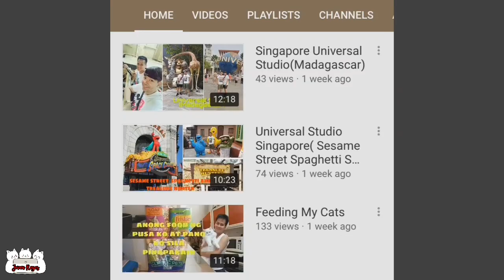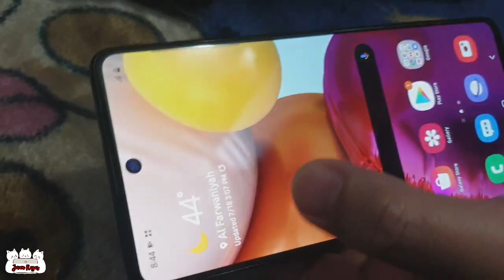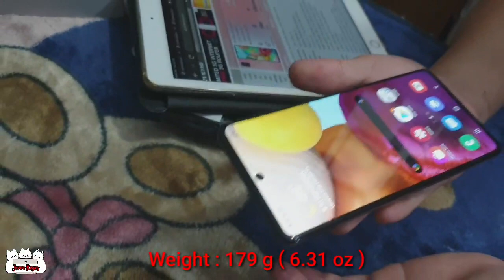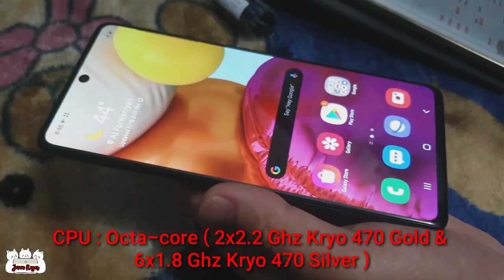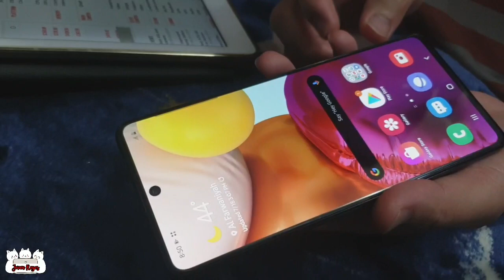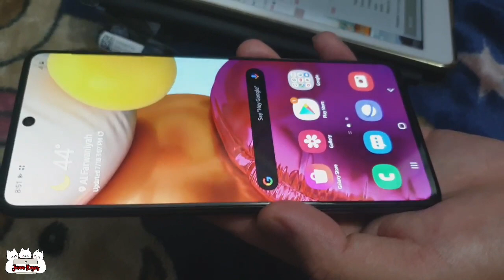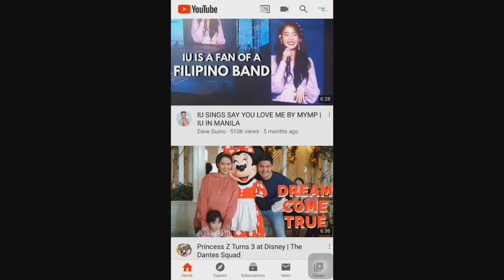unboxing samsung A71 | anniversary gift | 2nd account lovely fur babies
Anniversary gift
We use this phone to our second account lovely fur babies

Launch : December 12, 2020
Released : January 17, 2020
Body Dimensions: 163.6 x 76 x 7.7 mm
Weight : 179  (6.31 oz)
Build : Glass front ( Gorilla Glass 3)
             Plastic back, Plastic Frame
Sim : Dual Sim (Nano Sim)
Display : Super Amoled Plus, 16m Colors
Size : 6.7 inches,
Resulotion : 1080 x 2400 pixels, ( 393 ppi density)
OS : Andriod 10, One UI 2
Chipset : Qualcomm SDM730 Snapdragon 730
Memory Card Slot : Available
              microSDXC
Internal memory : 128 GB 6 Gb RAM
Main Camera : Quad Cam
   64 MP, 26mm (wide)
   12 MP, 12mm (ultrawide)
   5 MP, (macro)
   5 MP, (depth)
Features: LED flash , panorama, HDR
Selfie Camera : 32 MP , 26mm (wide)
Loudspeaker : yes
3.5mm jack : yes
WLAN : Wi-Fi 802.11, Wi-Fi direct, hotspot
Bluetooth : 5.0, A2DP, LE
Radio : FM Radio

Sensors : Fingerprints, accelerometer, gyro, proximity, compass
Battery : Non-removable Li-Po 4500 mAh battery
Colors : Prism, Crush Black, Silver, Blue, Pink

Specification credit to GSMARENA